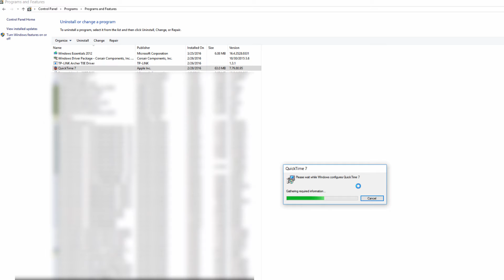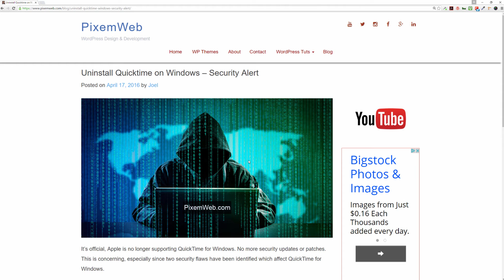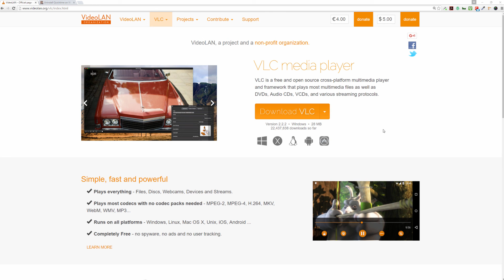Uninstall QuickTime from Windows Computer - Security Alert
It's official, Apple is no longer supporting QuickTime for Windows. No more security updates or patches. This is concerning, especially since two security flaws have been identified which affect QuickTime for Windows. Best course of action is to uninstall QuickTime from your Windows Computer.